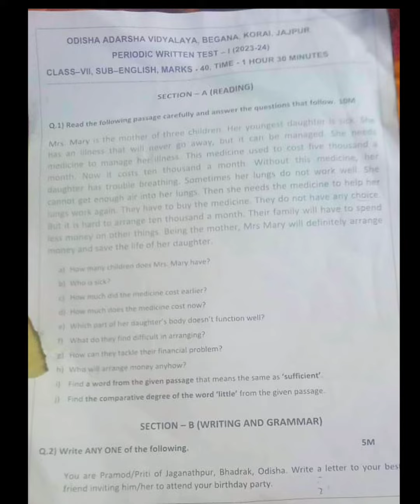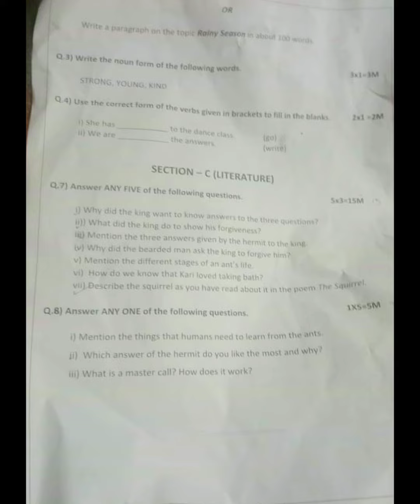Odisha Adarsha Vidyalaya//ENGLISH//Class-7//Periodic Test -1/2023-24/ଏହି ପ୍ରଶ୍ନ ହିଁ ପରୀକ୍ଷାରେ ଆସିବ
odisha Adarsha Vidyalaya।।Term 1 Examination 2023।।

For more information join with us
Online Coaching Classes